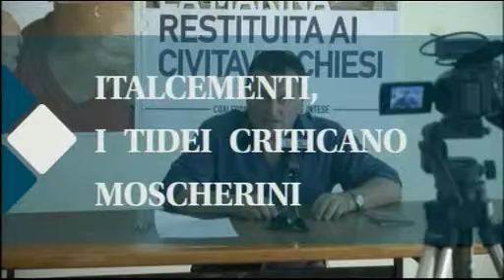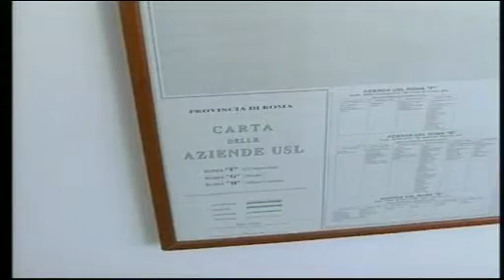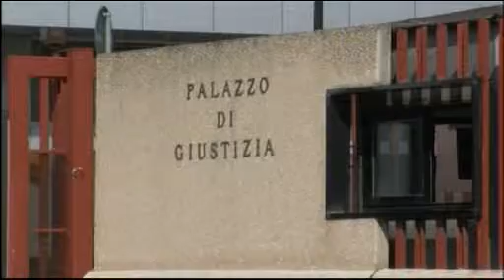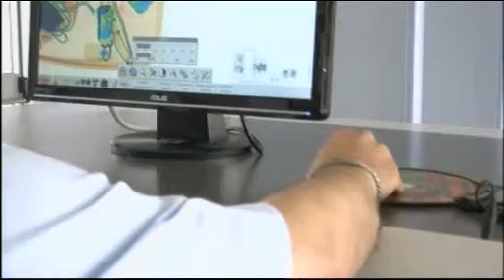TG Alto Lazio 10/07/2013 h. 19,45 - 1^ parte